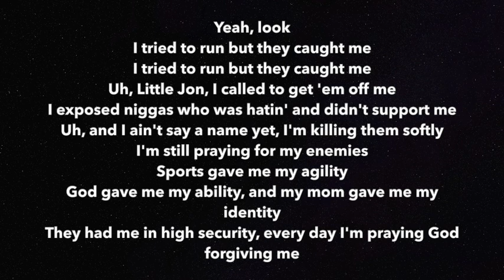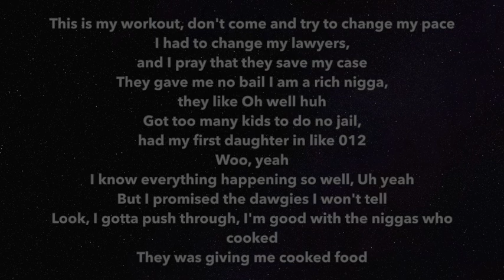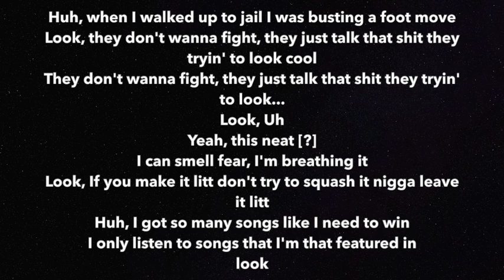Fivio Foreign | Funk Flex | Freestyle161 Lyrics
Welcome to Faye Lyrics where you'll find the best lyricists in the game right now.